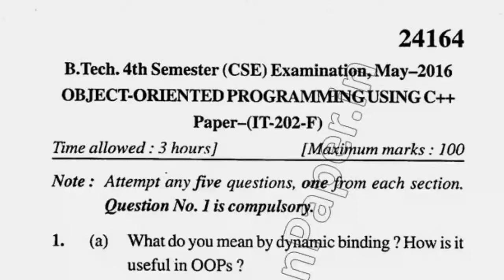2018 Mdu BTech CSE 4th Sem Oops Using C++ Question Paper